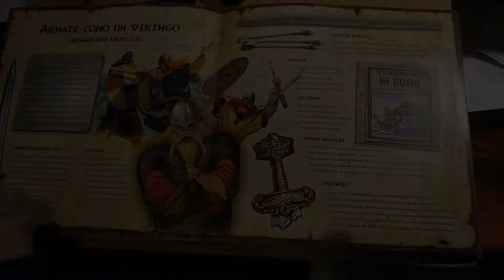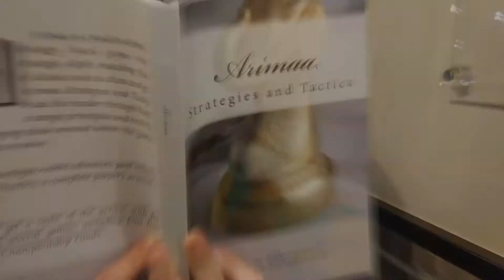I Decathlon MusiChess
Vídeo promocional del I Decathlon MusiChess

M. Trevisan y SouthernViking25 son los encargados de estrenar esta nueva competición.

Creadores: @Musichess / @Intelitogas

Calendario de juego
21, 22 y 23 de diciembre de 2017 a partir de las 11:00.

Juegos: Stratego, Hive, Xiangqi, Ajedrez,  Arimaa, Fanorora, Mū tōrere, Reversí, Go, Damas internacionales (damas polacas), Chaturanga / Chaturaji (exhibición), *Coalition Chess (exhibición).